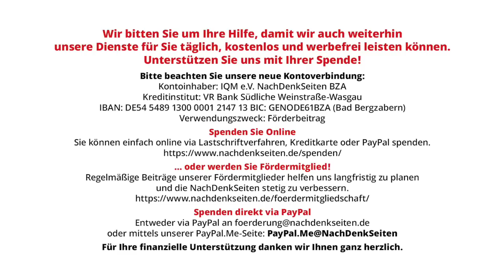Jacques Baud: Westliche Politiker und Journalisten in Ideologie des Hasses gefangen | T. Gräser NDS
Jacques Baud: Westliche Politiker und Journalisten in Ideologie des Hasses gefangen | Tilo Gräser | NachDenkSeiten-Podcast | 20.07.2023

Noch immer gibt es keine Lösung für den Krieg in und um die Ukraine. Wer verstehen will, wie es dazu kam und warum er anhält, dem ist das kürzlich auf Deutsch erschienene Buch „Putin – Herr des Geschehens?“ von Jacques Baud aus der Schweiz zu empfehlen. Er beleuchtet Zusammenhänge und Hintergründe, die bei den etablierten Medien unterbelichtet werden. Baud folgt dem Prinzip „Zurück zu den Fakten, zurück zum Dialog! Eine Rezension von Tilo Gräser.
Jacques Baud: „Putin – Herr des Geschehens?“ Westend Verlag 2023, 320 Seiten, ISBN: 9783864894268, 26 Euro

Artikel veröffentlicht am: 20. Juli 2023 um 12:42
Titelbild: Westend Verlag; Montage: NDS

- Wenig überraschend gilt der Autor denn auch schweizerischen Medien als „Geheimdienstler auf Putins Mission“. Der Ex-Oberst der Schweizer Armee stellt in seinem Buch fest, wir sollten uns „ernste Fragen stellen zur moralischen und strafrechtlichen Verantwortung der Medien, die nicht nach den Kriterien der journalistischen Ethik arbeiten und unsere Wahrnehmung bewusst verfälschen wollen.“